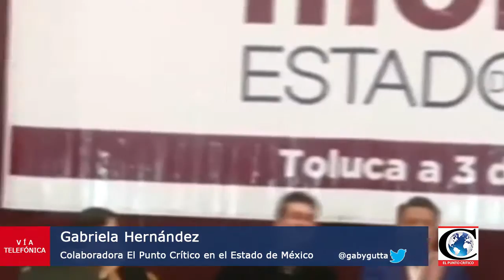"Tope histórico en gastos de campaña para candidatos de Edomex". Reporte de Gaby Hernández